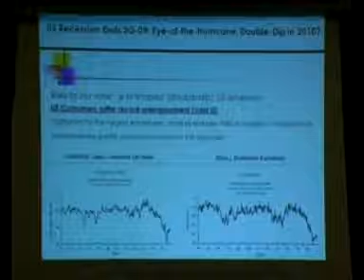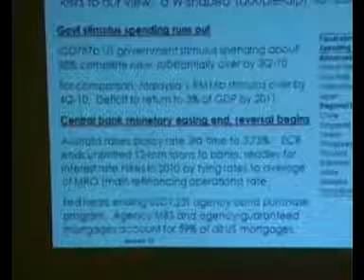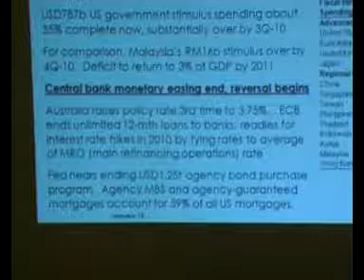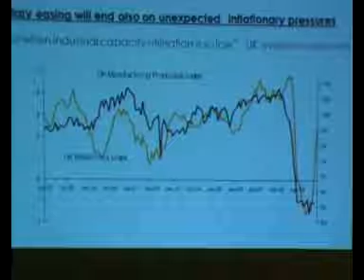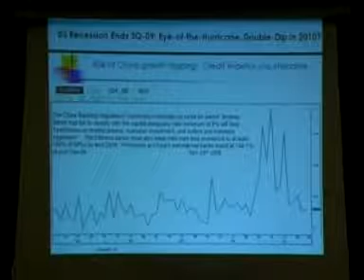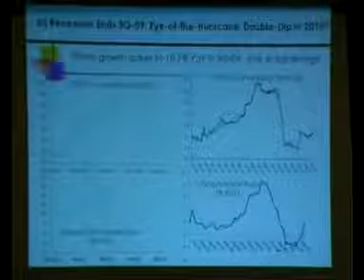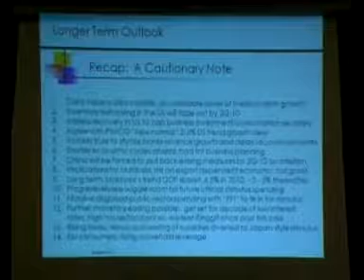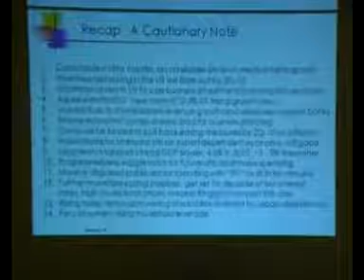Jupiter Market Outlook 2010 - Pong Teng Siew (Part 7)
Speaker : Pong Teng Siew

Topic: Grinding Recovery 2010: Keynesians Year of Reckoning